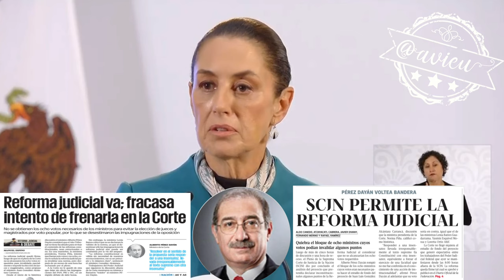Imperó la razón en la SCJN, la Constitución, el Estado de derecho y la Ley: Claudia Sheinbaum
Imperó la razón en la SCJN, la Constitución, el Estado de derecho y la Ley, es de reconocerse el voto del Ministro Pérez Dayán: Claudia Sheinbaum